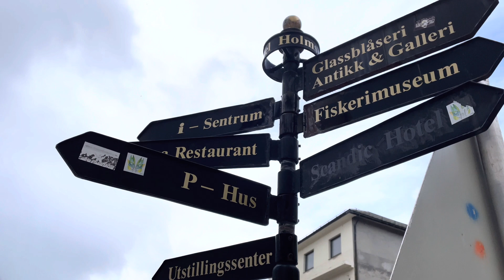Ålesund Tour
Ålesund, Norway